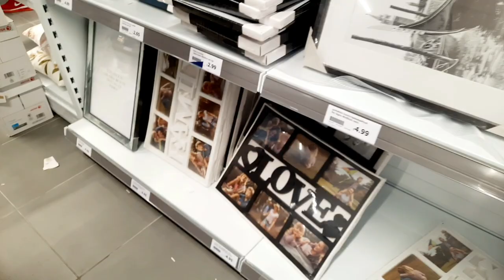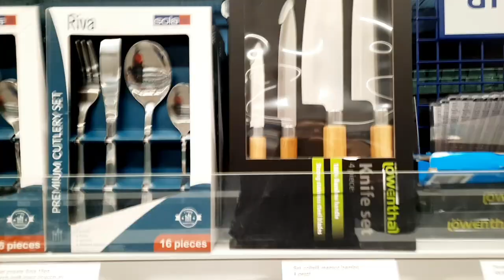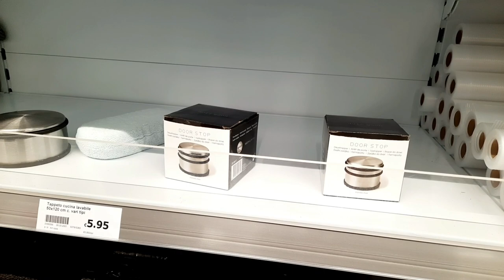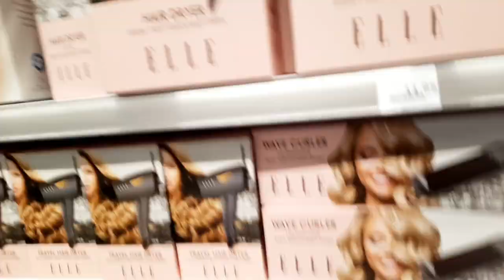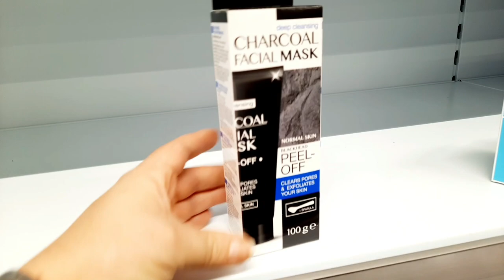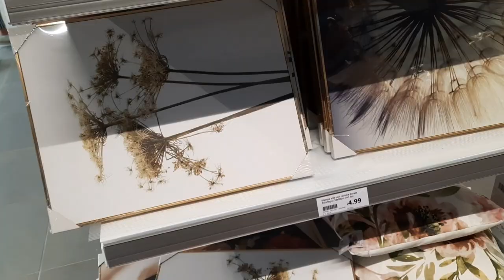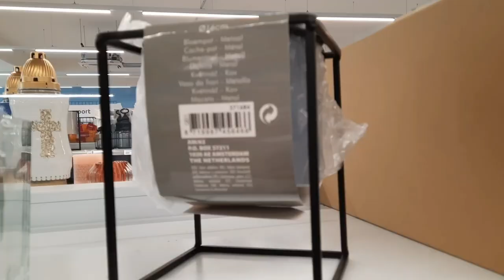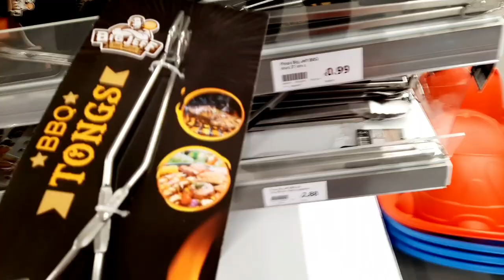كي كندوزو العيد في ايطاليا مكاين لا اهل لا حباب تيقار رحمة 😄😅/action مكاين عاهززز🧐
جولي  في محل جديد#action